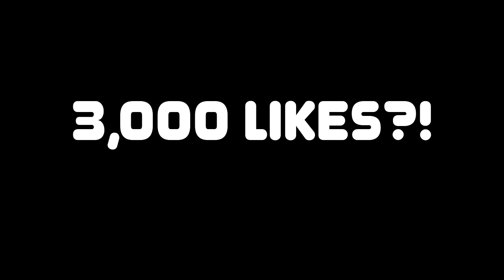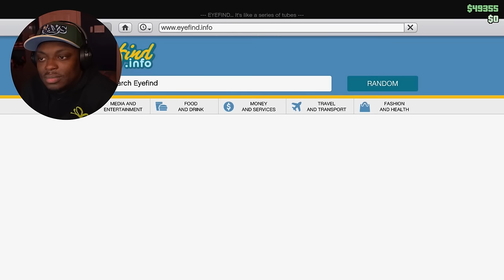This GTA 5 Online Heist Ruined Our Friendship...